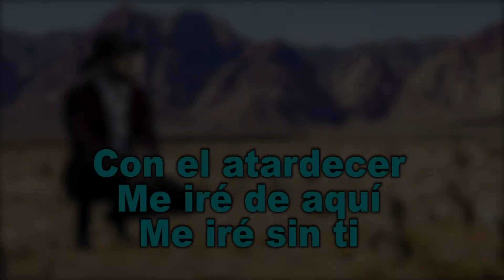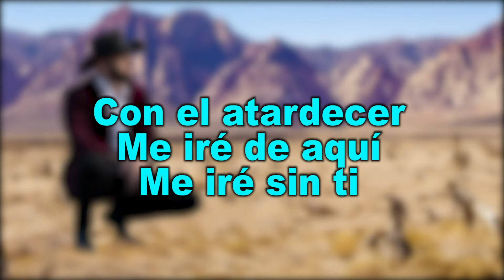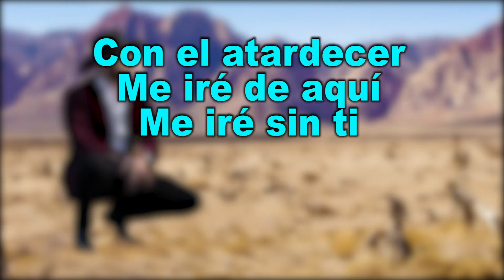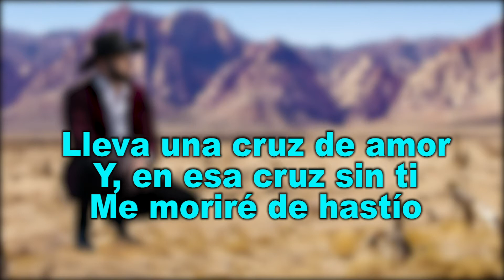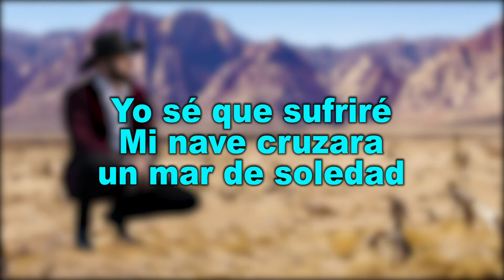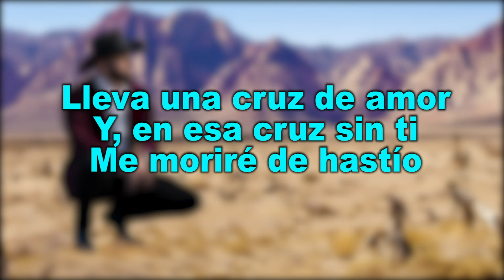Cruz De Olvido - Alex Inda EL CIMARRON LETRA